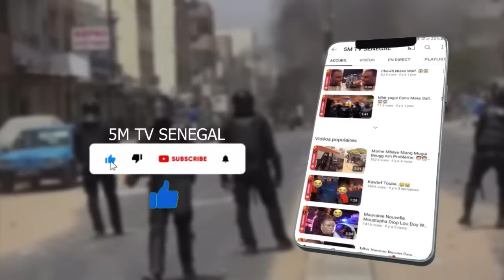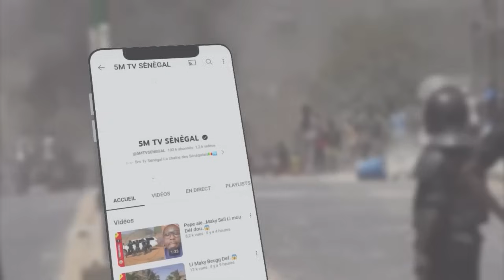Aamadou ba Yakhou na…😱😱